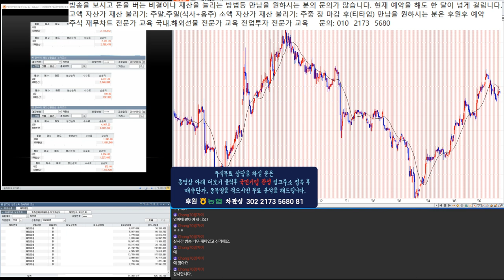대박 주식시리즈 중간 점검 100-450% 급등 조정중/ 국가부도의 날 제 2의 IMF 외환위기 경제 대공황.블랙스완.퍼펙트스톰 적극 매수 종목